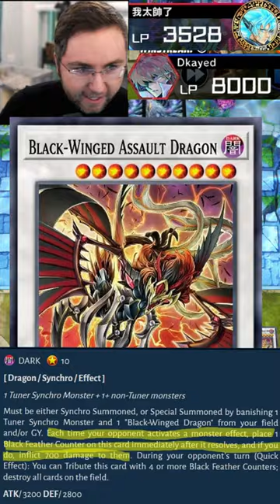1 Card Beats Tear 0! [Yu-Gi-Oh! Master Duel]